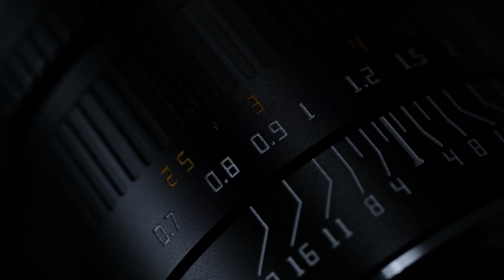TTArtisan APO-M 35mm f2.0 APSH lens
🎊Today is the 2️⃣nd anniversary of the official store opening
We have prepared two new lenses to meet with you👀
TTArtisan 50mm f2.0 & TTArtisn APO-M 35mm f2.0 APSH
The lenses will be so sale at 12:00🕛 July 15th  (GMT+8:00)